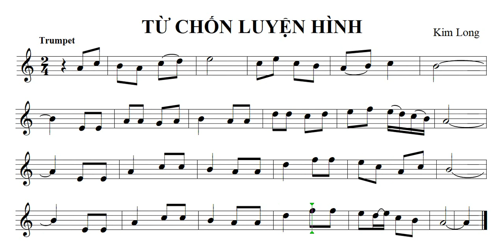Đọc Nhạc 9 TỪ CHỐN LUYỆN HÌNH tr